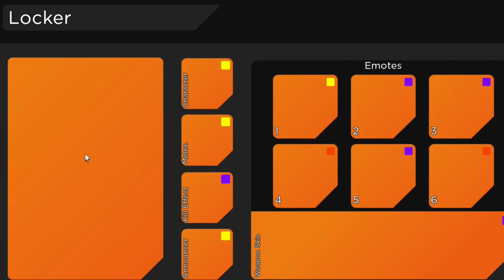*NEW* ALL WORKING CHRISTMAS UPDATE CODES FOR ARSENAL! ROBLOX ARSENAL CODES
*NEW* ALL WORKING CHRISTMAS UPDATE CODES FOR ARSENAL! ROBLOX ARSENAL CODES In this arsenal codes video I redeemed the arsenal codes due to there being new codes!